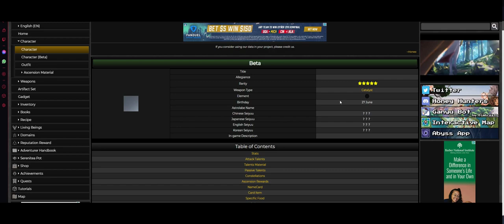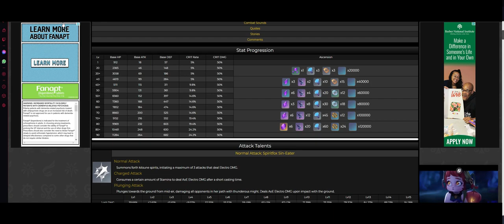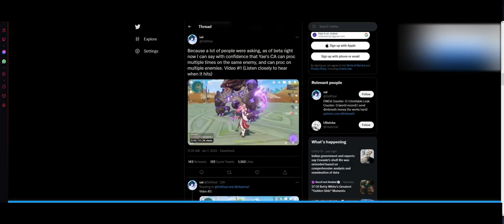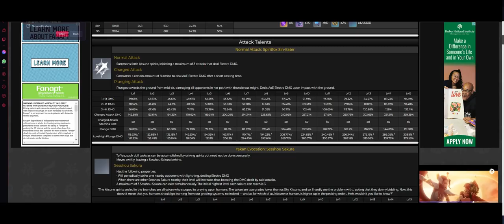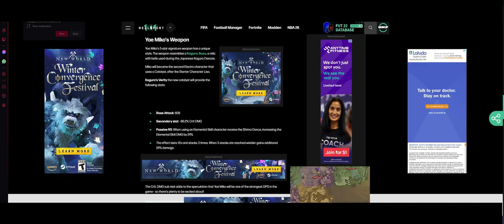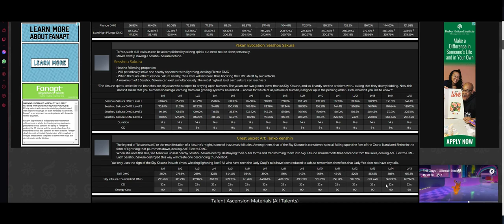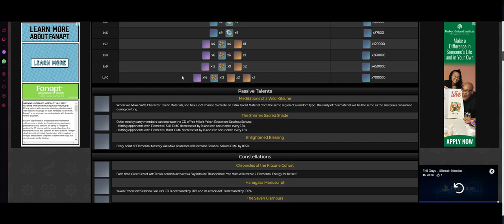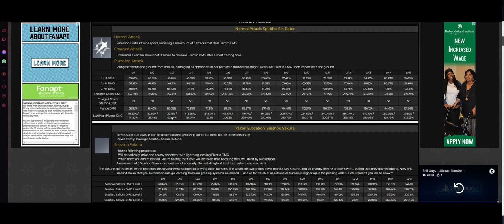Players are possibly MISUNDERSTANDING the way Yae Miko is meant to be played.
Now there is a possibility that I'm just dumb, but who knows, I may be on to something here.

If you have any thoughts please let me know!

(CA apparently hits twice, take this into account. But always remember this is beta and anything can change.)